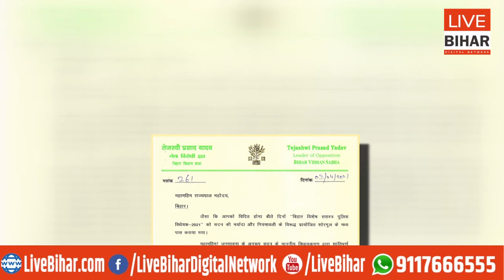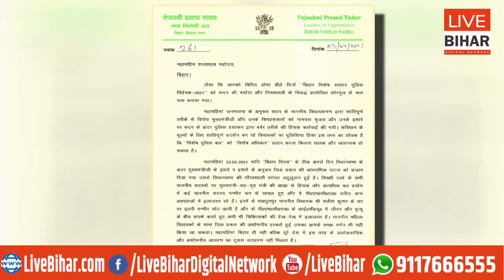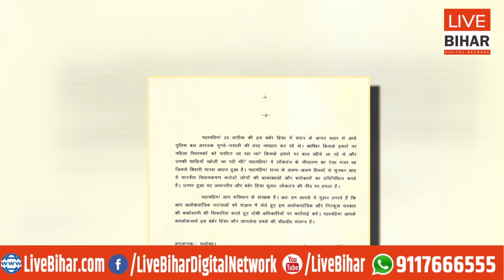तेजस्वी ने राज्यपाल से कहा- विधायकों को पीटने वाले दोषी पुलिसकर्मियों पर हो कार्रवाई...